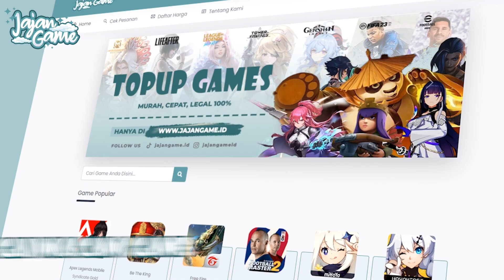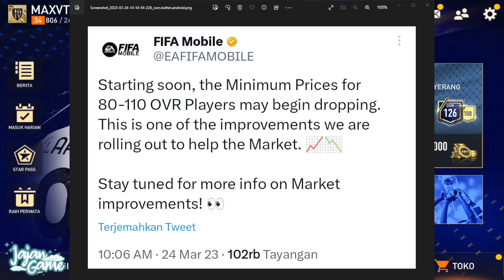FIX MARKET HARGA PEMAIN OVR 80-110 FIFA MOBILE 23 | HARGA PEMAIN AKAN SEMAKIN TURUN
PRICELIST FIFA 2023

500 FP Rp 37.500
1050 FP Rp 62.500
1550 FP Rp 100.000
2200 FP Rp 125.000
3250 FP Rp 187.500
5750 FP Rp 318.750
12000 FP Rp 637.500

PASS PREMIUM Rp 62.500
BUNDLE PASS PREMIUM Rp 125.000